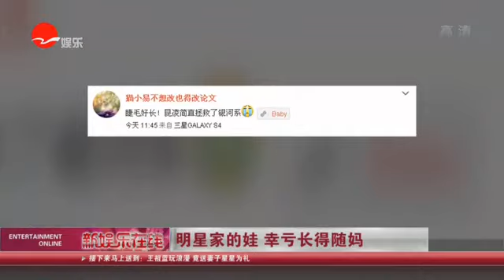《看看星闻》:陆川当爹 孩子像美妈！ Kankan News【SMG新闻超清版】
[新闻摘要]陆川公布了宝宝的侧脸照,小宝宝圆圆的脑袋,侧躺在母亲胡蝶的身边,乖巧的睡的很香。